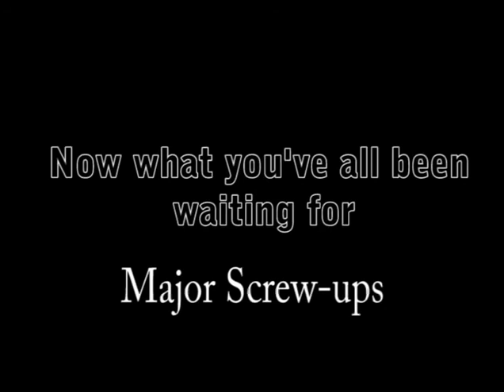Music Video Jerahmeel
The horrible attempt at a music video we didn't have enough footage so we spliced in a bit of shaun to up the time :\

Made at my Tafe